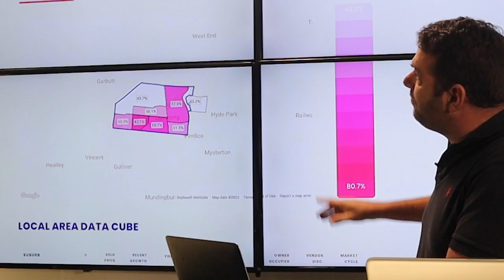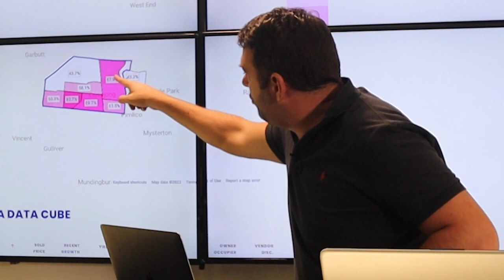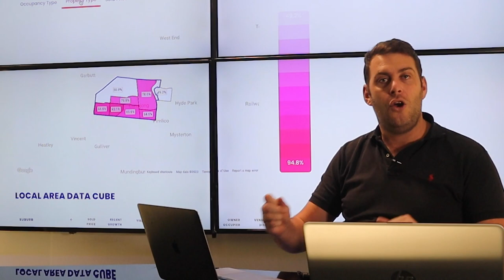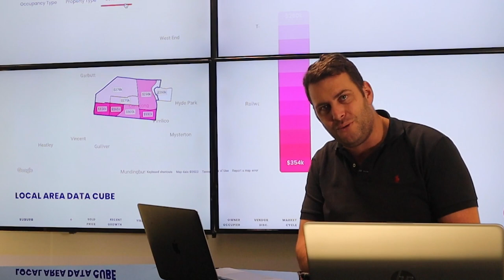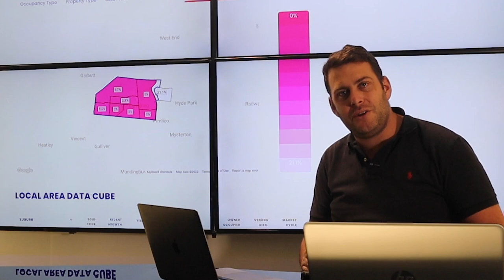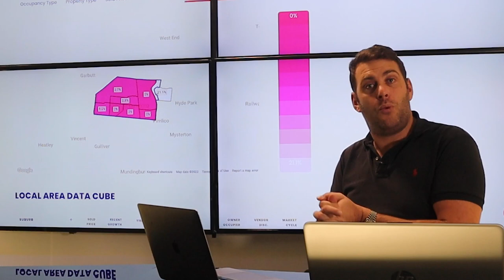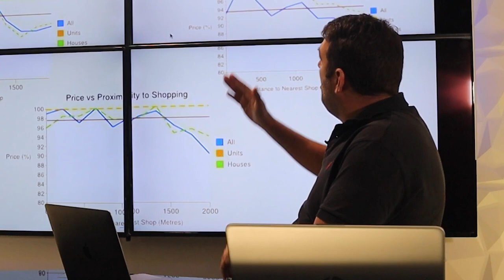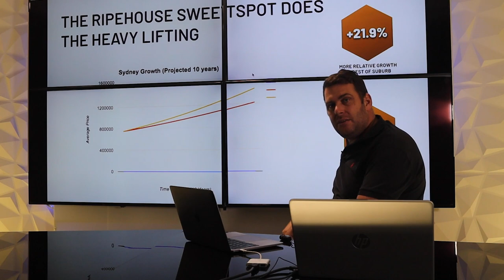Property Investment Data Analysis At The Street Level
Property Investment Data Analysis At The Street Level - THIS MUST NOT BE OVERLOOKED!

💡  I Build PASSIVE INCOME and generate a FINANCIAL LEGACY for our property investors through a battle tested, proven process:

Enjoy more great content and discussion over in the 'High Performance Property Investment' Facebook Group

Hi, I'm Jacob Field, CEO of Ripehouse Advisory and former owner of Australian Property Investment magazine. Ripehouse Advisory is Australia's leading property investment data analysis and research hub.

RESULTS FROM OUR PAST 300 TRANSACTIONS:
📈 24% Median Capital Growth
📈 5% Gross Rental Yield
📈 150% 1 Year Recoup Of Capital %